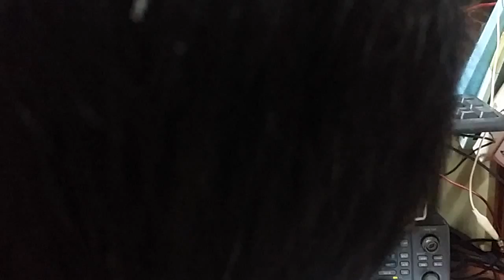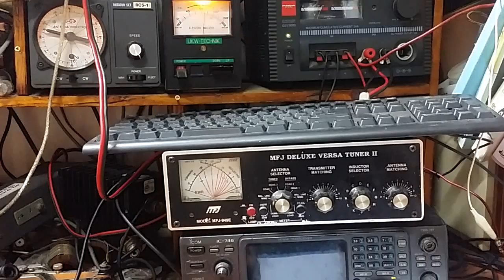AO-85 BG4WYJ QSO